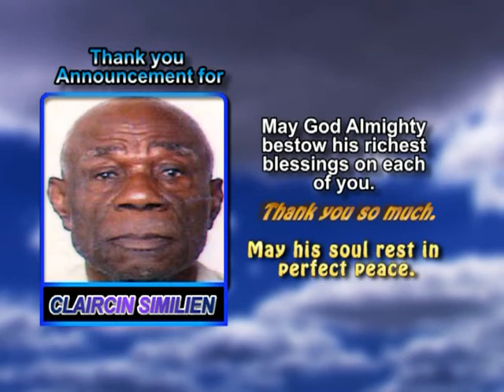Claircin Similien thank you